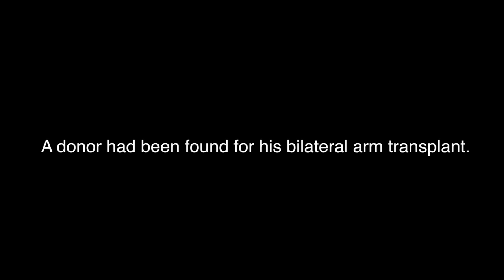Will Lautzenheiser Bilateral Arm Transplant Recipient Video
At Brigham and Women’s Hospital (BWH), a team of 35 clinicians, including 13 surgeons, worked for 8 hours and 50 minutes to perform a bilateral arm transplant for Will Lautzenheiser, 40.  Lautzenheiser became a quad amputee in 2011 following a life threatening streptococcal infection.

In August 2010, BWH announced the development of a hand transplant program.  To date, the BWH team has performed 3 bilateral hand transplants.

Consent for the donation of the hands was obtained by New England Organ Bank staff after conversations with the donor family.